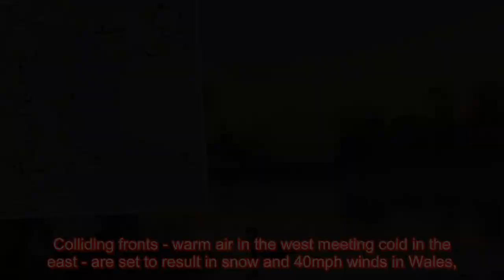Balmy British weather to make u-turn with temps of 11c by Monday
The natural ice wonders and homemade snow sculptures are on borrowed time as the arctic blast takes one last shot at the UK today. Colliding fronts - warm air in the west meeting cold in the east - are set to result in snow and 40mph winds in Wales, the North West and Northern Ireland. A Met Office